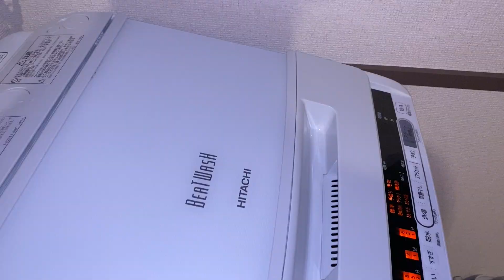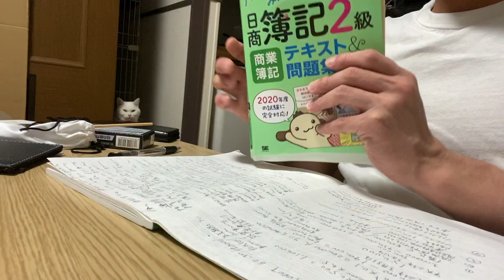簿記２級挑戦中社会人の１日【朝から仕事】【勉強】【猫と遊ぶ】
このチャンネルは一人暮らし社会人3年目サラリーマンと白猫の日常や資格勉強に挑戦する飼い主の日々を主に投稿しています。視聴者様に癒しや学びに対するモチベーションUPに繋がれば幸いです。

資格勉強に関すること

私と一緒に勉強頑張りましょう！！猫ちゃん動画も上げているので疲れた方は是非癒されてください笑